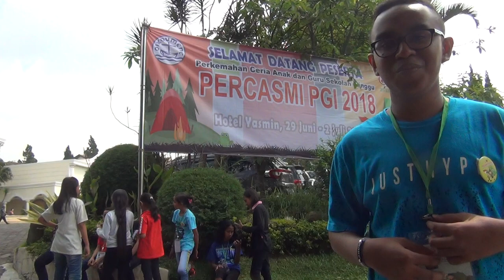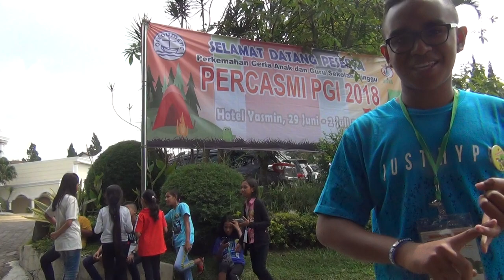Testimoni Peserta Jambore Dari Ambon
Berbagai konten ANAK, PEGIAT ANAK & KELUARGA: Lagu anak, cerita, kisah, tokoh, bahan ajar, parenting dan ragam kegiatan terkait anak.